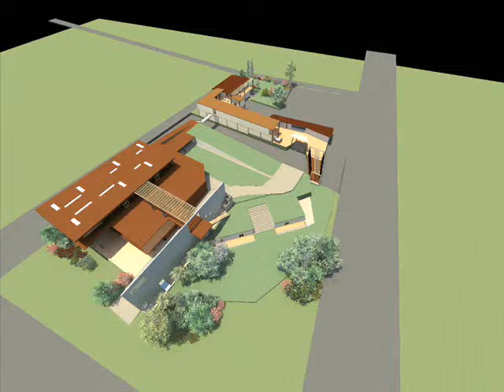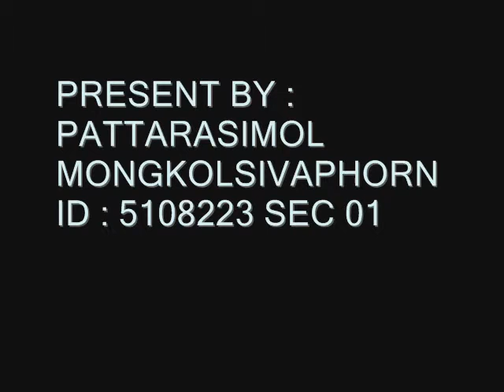Recycle Resource Center